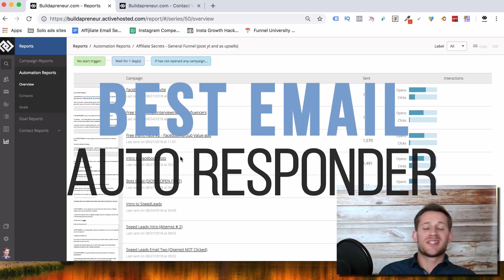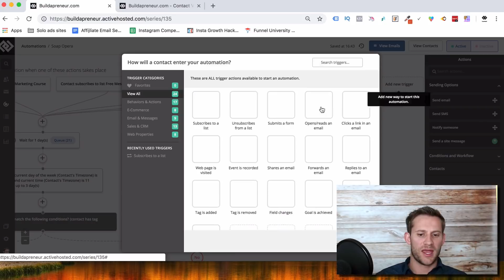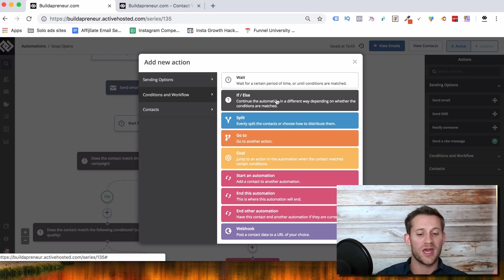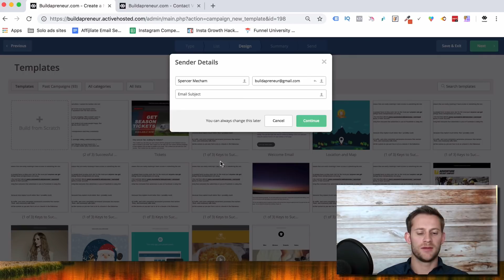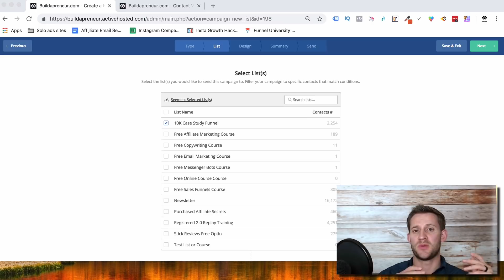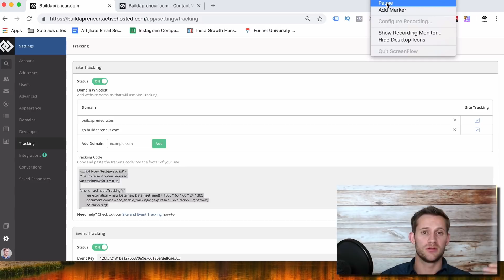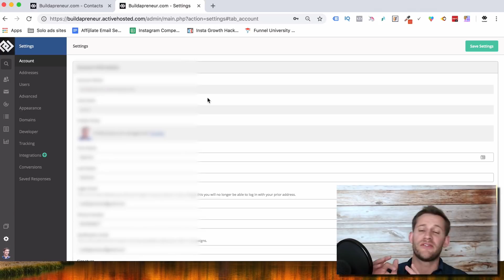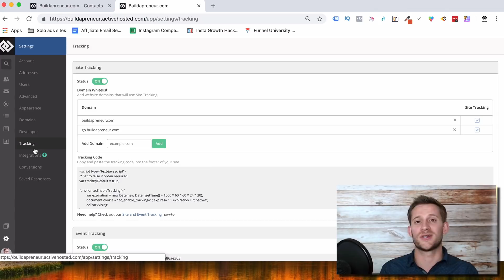Best Email Autoresponder for Entrepreneurs - HANDS DOWN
Chapters:
0:00 Introduction
0:30 Best Email Auto Responder
1:04 Active Campaigns deliverability
2:32 Sequence Review
7:00 My Favorite Part in Active Campaign
9:56 Contacts
11:38 Intergrations
12:13 Pros and Cons

I'm going to tell you right now: ActiveCampaign is the #1 email autoresponder to use. Literally THOUSANDS of marketers are switching to ActiveCampaign every single week (because, well, it's awesome)!

In this video I'll go into detail on why I picked ActiveCampaign after switching through five different email autoresponders – I'm unbelievably happy with the switch, I'm not switching again.

The first thing I want to talk about is deliverability. It doesn't matter how many features your autoresponder has, how many users it has, or it's 4-point-something rating on the app store, if it doesn't deliver your emails – it's not a good email autoresponder. Now, ActiveCampaign is a little bit picky with who they let in, but once you're in you're guaranteed to never have issues with deliverability again.

The primary reason I love ActiveCampaign though is the automation. If you're a fan of automation – passive income, marketing tools, having the work being done for you – ActiveCampaign has EVERYTHING covered, there's nothing ActiveCampaign cannot do.

Who is ActiveCampaign for? Definitely the professionals who need a strong email autoresponder, but also the beginners. Everyone I've recommended ActiveCampaign to just ADORES the fact that they can figure everything out in less than a day, even the intense high-end email automations that seem like they take forever to make are a cinch with ActiveCampaign.